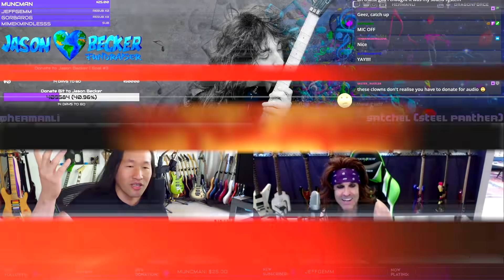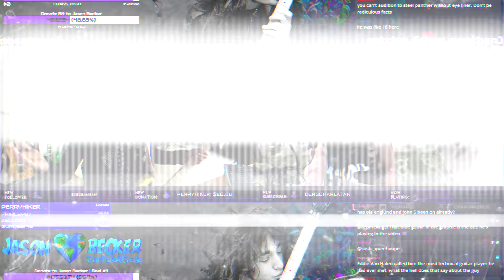DragonForce Herman Li Audition for Steel Panther & Satchel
DragonForce guitarist @HermanLi with Satchel of @steelpantherrocks for the @JasonBeckerOfficial Fundraiser live on Twitch.tv/HermanLi!

All proceeds will benefit Jason Becker in his battle against ALS for over 30 years. ALS: Amyotrophic lateral sclerosis, is a progressive neurodegenerative disease that affects nerve cells in the brain and the spinal cord. There is no cure.

ENABLE ► Notification
FOLLOW ► @HermanLi on Twitch, Twitter, Instagram, Cameo and Discord
FOLLOW ► @DragonForce on Twitter and @DragonForcHQ on Instagram

Catch Herman Li Twitch livestreams, Mon - Fri: 1pm PT / 4pm ET / 9pm UK.
for more epic live reaction video, guitar playthrough, video gaming, guitar reviews, gear reviews, special guest sessions and more!

TOURING ESSENTIALS

DRAGONFORCE